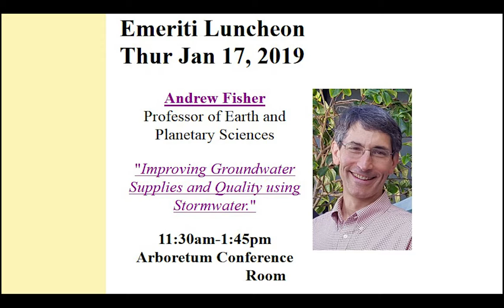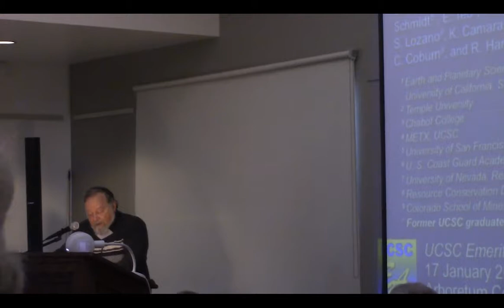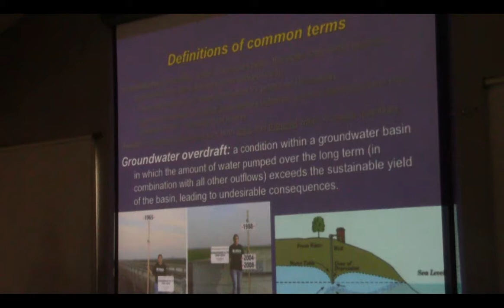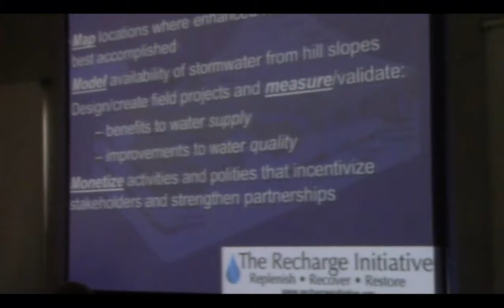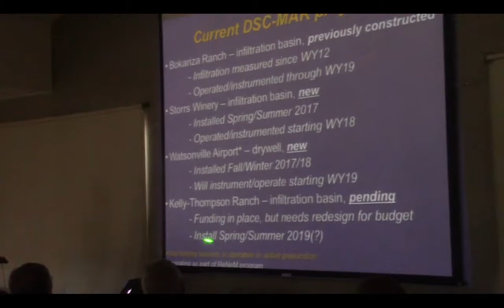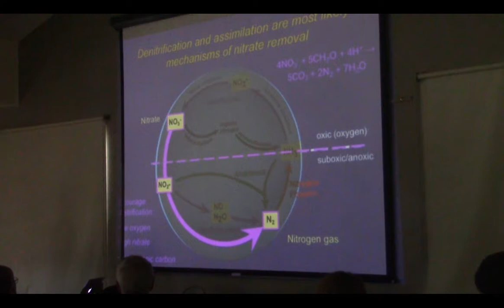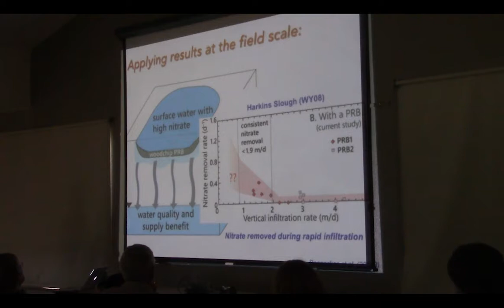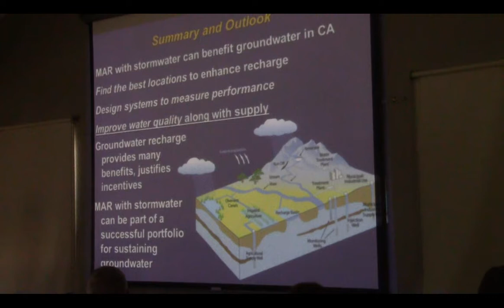Fisher Talk UCSC Emeriti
Andrew Fisher, Professor of Earth and Planetary Sciences, "Improving Groundwater Supplies and Quality using Stormwater." 01/17/19